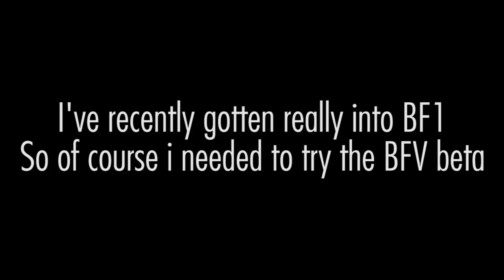BFV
Hello there! I see your reading the description. Thank you!

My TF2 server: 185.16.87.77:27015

Thank you to JarAxe for letting me use his music!